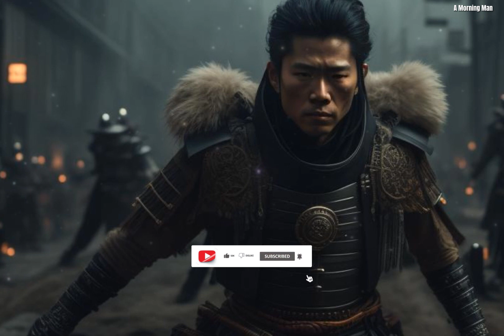10 Mind Blowing FACTS about Samurais you might not now until now.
The Way of the Samurai

In this video, we explore the code of conduct that governed the lives of samurai for centuries. We'll discuss the importance of honor, duty, and loyalty, as well as the skills and techniques that samurai used to defend their masters and their country.

Enlightenment seekers:
What is samurai?
How do samurais live?
How to find peace?
How to achieve enlightenment?
What is the meaning of life?
How to live a more mindful life?
How to connect with my inner self?
How to let go of attachments?
Sad and depressed people:
How to overcome depression?
How to find happiness?
How to cope with sadness?
How to improve my mental health?
How to deal with stress?
Meditation addicts:
How to meditate for beginners?
What are the benefits of meditation?
How to make meditation a habit?
How to overcome obstacles to meditation?
How to integrate meditation into my daily life?
Zen students:
What is zen?
How to practice zen?
What are the benefits of zen?
How to integrate zen into my daily life?
How to find a zen teacher?